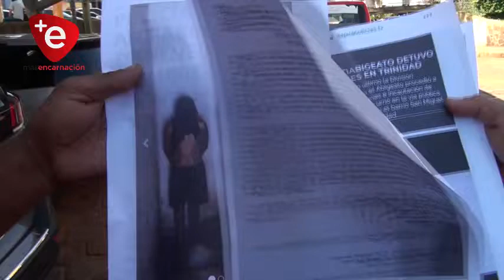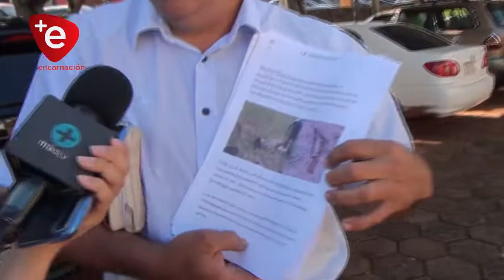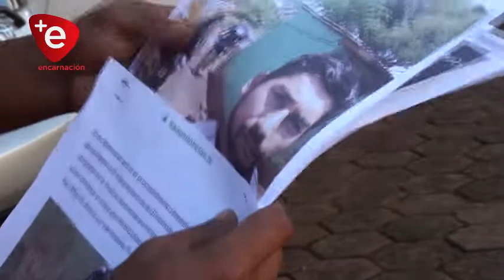DENUNCIAN MAL PROCEDIMIENTO DE AGENTES POLICIALES DE LA BRIGADA ANTIABIGEATO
Un profesional del derecho que asiste a un hombre detenido el domingo último en el distrito de Trinidad y procesado por tenencia irregular de armas, denunció a agentes policiales de la oficina regional Antiabigeato por un procedimiento irregular, según el letrado los uniformados ingresaron a la vivienda de su cliente sin una orden judicial.